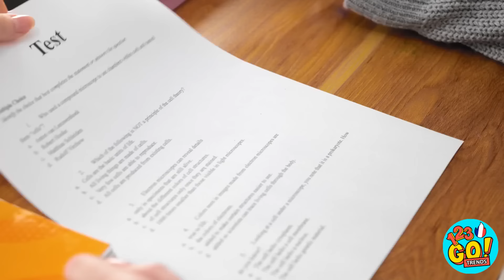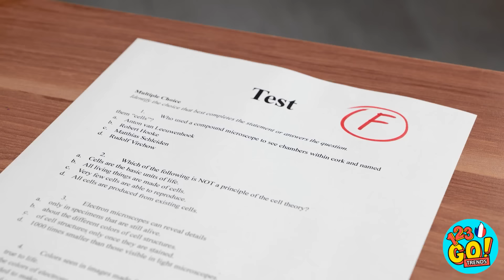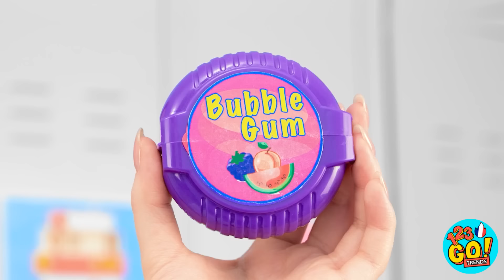CONSTRUCTION DE LITS SUPERPOSÉS POUR DES TRIPLÉS || Populaire vs Intello vs Geek Par 123 GO! TRENDS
Pas besoin d'un budget énorme pour décorer ta chambre, il suffit d'un peu d'imagination et de créativité. À quoi ressemblerait la chambre parfaite, selon toi ? Dis-le-nous dans les commentaires ci-dessous.